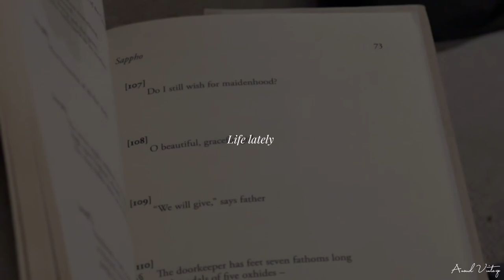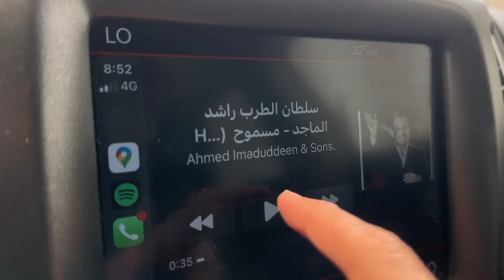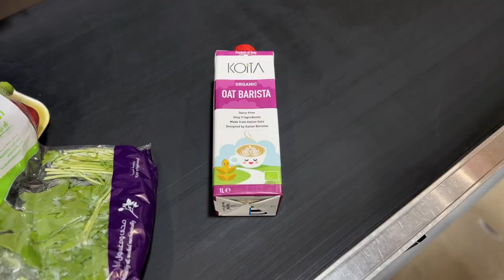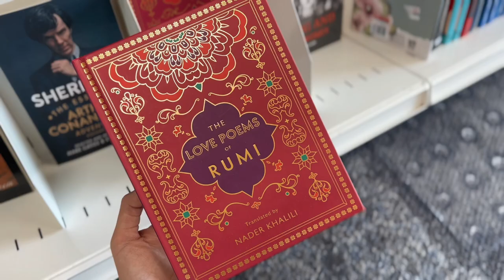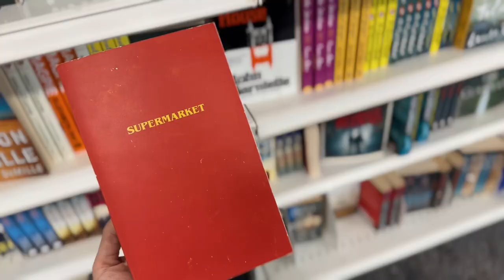Vlog: life lately - الحياة مؤخراً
on a beautiful May/Summer morning i finally decided to pick up my phone “simply” and film my quiet daily life for you to have more of my story within it. i hope this inspires you to intentionally slow life a little and appreciate everything, to save every moment.

Hey sweet viewer, im Anoud a 34 whimsical springs old who has a deep love for nostalgia and kindness. cliche i knowwww! ◡̈

✦ places:
- coffee
Folds.SA
Origin coffee roasters lab

- Flower shop
ITA Agri Ltd

💌 ps: this is not a representation of my life style or my diet as a “vegan” and i do not give any type of advice. please seek professional assistance or consult an expert.